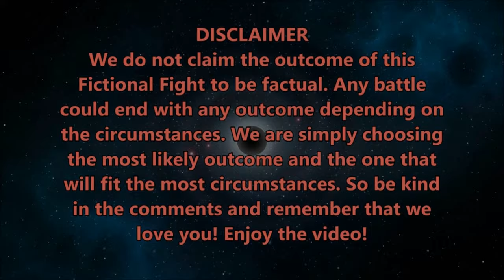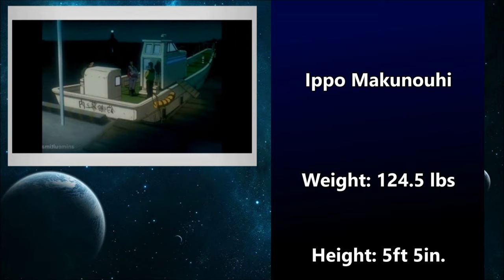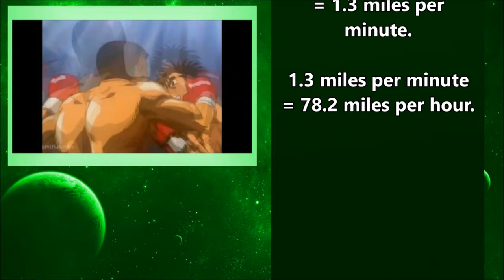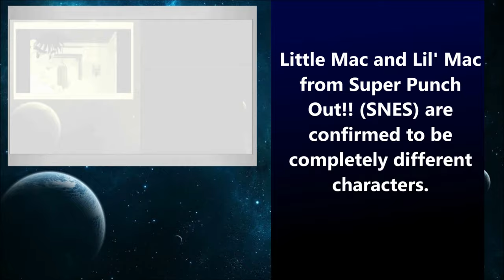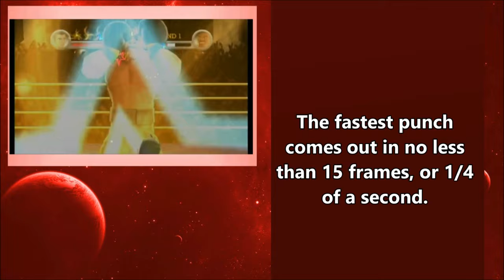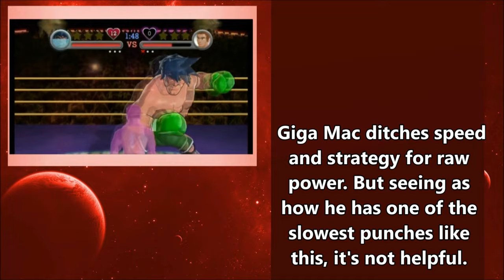FICTIONAL FIGHTS - Ippo Makunouchi VS Little Mac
Fictional Fights Credits!

Researchers - All the people at VS Battles Wiki, ScrewAttack forums, and more!